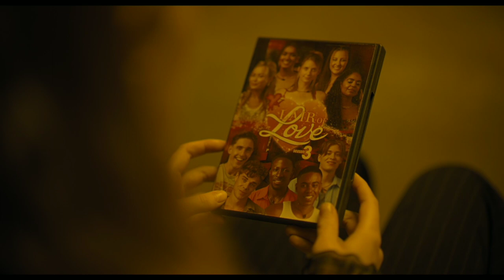THE WATCHERS - Trailer (2024) Dakota Fanning, Georgina Campbell, Horror Movie HD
First trailer for THE WATCHERS! starring Dakota Fanning. In Theaters June 7, 2024.

A young artist gets stranded in an extensive, immaculate forest in western Ireland, where, after finding shelter, she becomes trapped alongside three strangers, stalked by mysterious creatures each night.